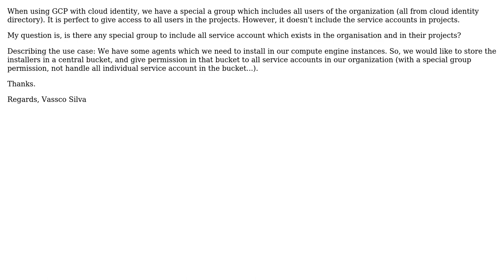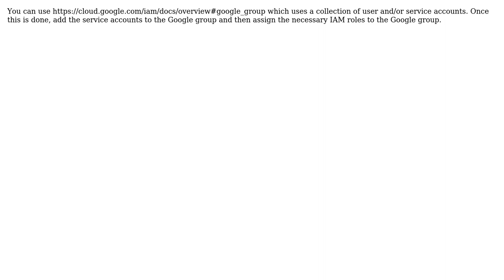GCP-IAM - How to grant access to all service account in organization?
With thanks & praise to God, and with thanks to the many people who have made this project possible! | Content (except music & images) licensed under CC BY-SA | Music | Images & others | With thanks to user Vasco Silva user Jason Gawrych and the Stack Exchange Network Trademarks are property of their respective owners. You are responsible for your own actions.